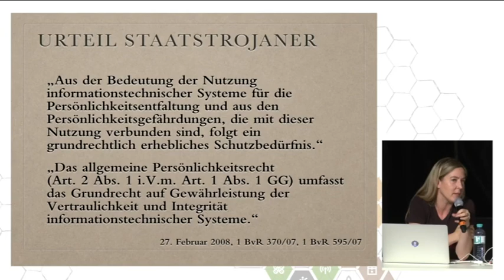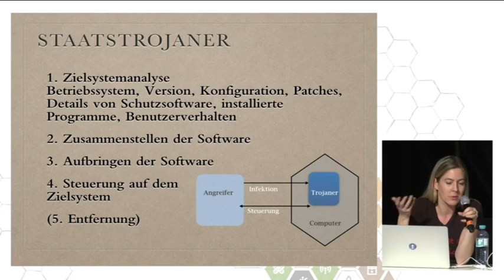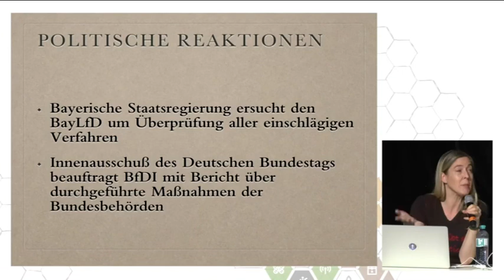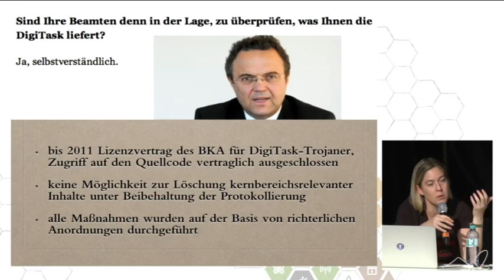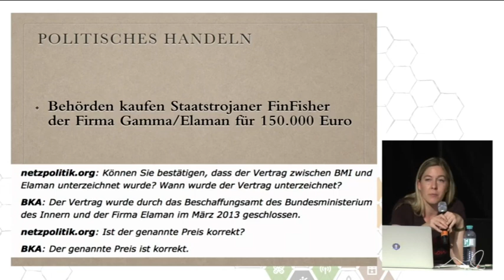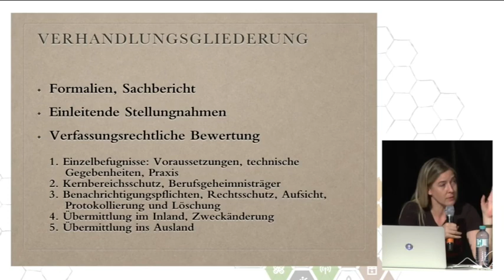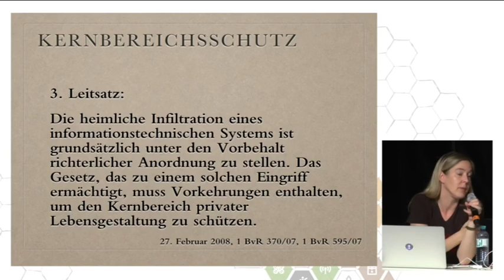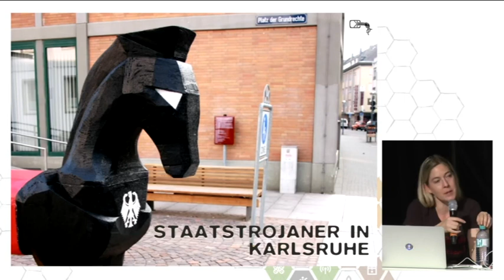CCC Camp 2015 de en Staatstrojaner in Karlsruhe